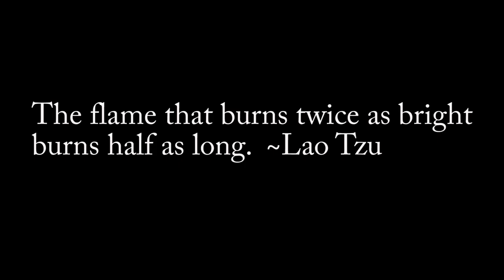The BEST Impossible Ever Done - Top 5 - Dylan Rieder, Ed Templeton, Lee Yankou & More ATB Ep. 2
All Time Best Ep. 2 ...The Impossible -  know theres at least one wildcard in this batch, but i gotta call em as i see em, Please let us know who you think has the All Time Best impossible in the comments below. Gonna be reading and responding to em tonight.
All Time Best Impossibles - Metro's Top 5
5. Lee Yankou
Excerpted from: Transworld Outliers, Heroin Skateboards Bath Salts Video, Think Skateboards Business As Usual
4. Ocean Howell
Excerpted from Birdhouse, Ravers, Feasters, Badlands Demo
3. Jamie Thomas - Excerpted From Zero Misled Youth, Cold War,
2. Ed Templeton - Excerpted from Toy Machine Good And Evil, Welcome To Hell
1. Dylan Rieder - Excerpted from Gravis Part, Supreme Cherry,